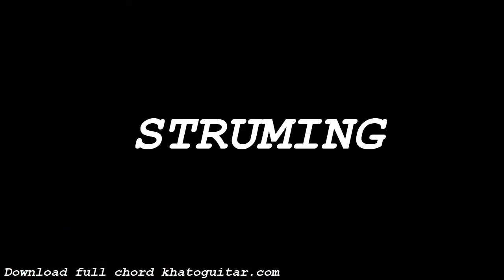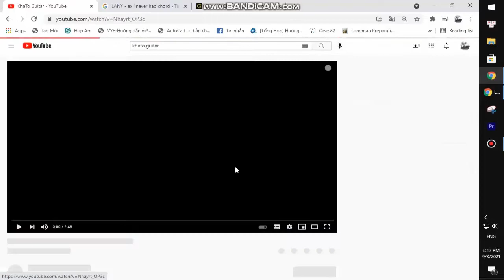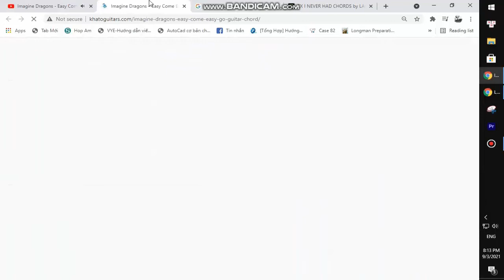Peach Pit - Up Granville | Guitar Tutorial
Thank you very much my friends. Peach Pit - Up Granville | Guitar Tutorial
Today, I will share with you Peach Pit - Up Granville | Guitar Tutorial